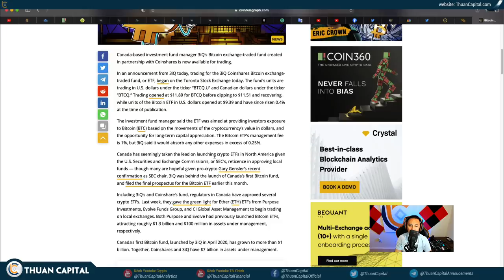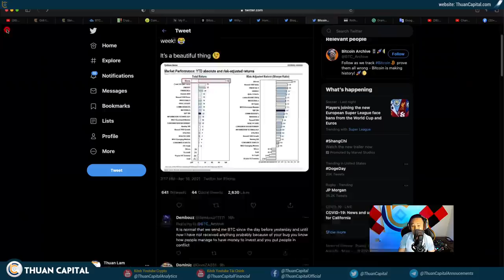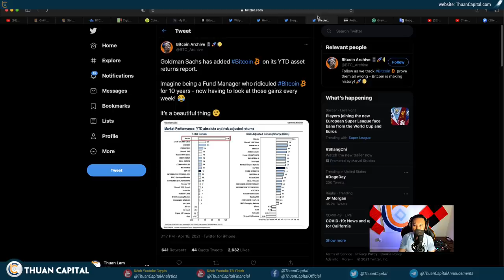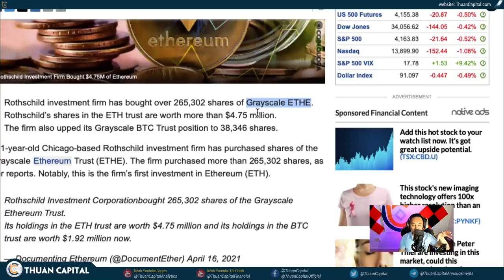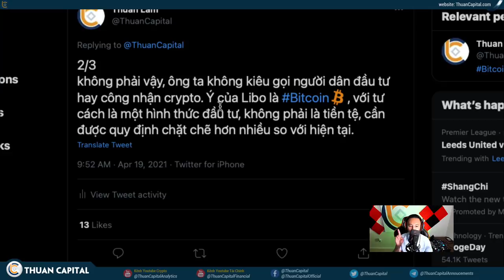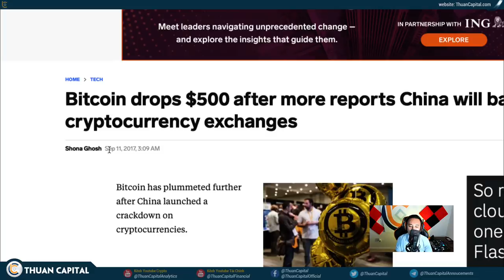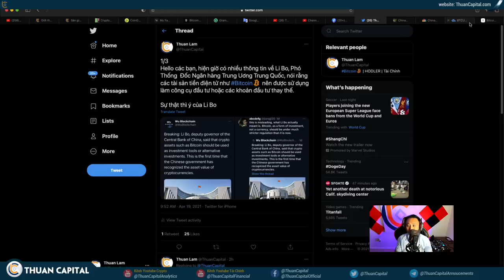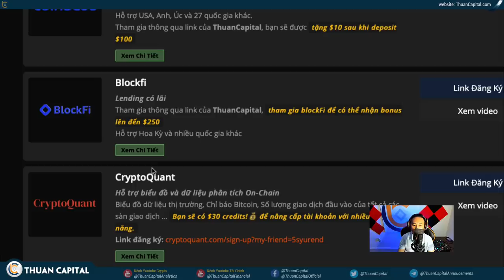1015 (part 3) - Bitcoin Lại Chuyển Từ Người Yếu Tay Qua Người Cứng Tay | Chainlink 2.0